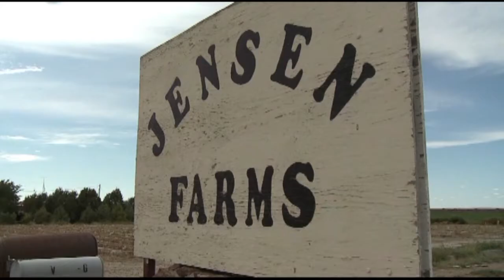Colorado farmers arrested for deadly listeria outbreak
The owners of a Colorado cantaloupe farm have pleaded not guilty to charges stemming from a 2011 listeria epidemic that killed 33 people.